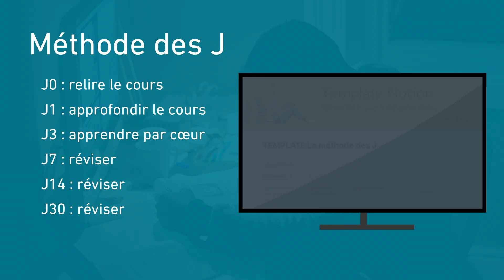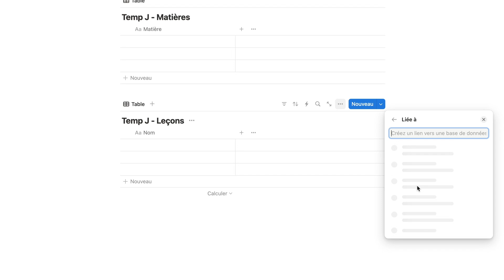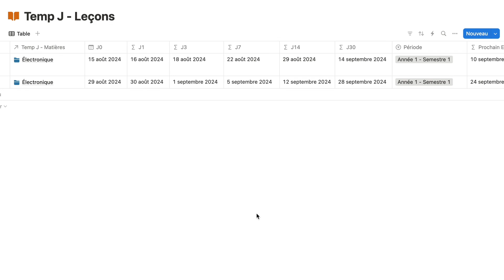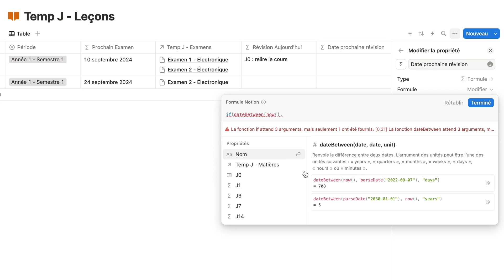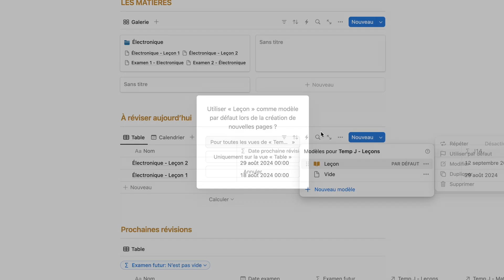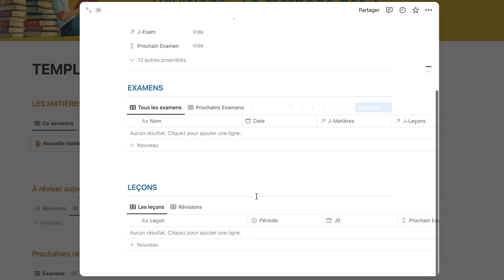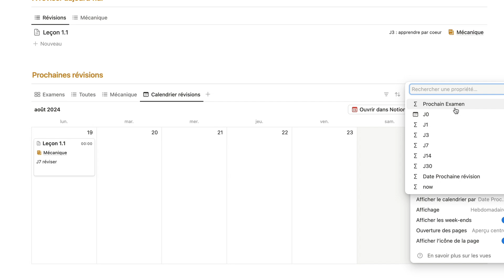Comment réviser efficacement grâce à Notion et la méthode des J [Template Notion]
🦾 Le template est actuellement disponible à l'achat (Template "Notion Méthode des J")

📢 Préparer la rentrée avec Notion : Révision la méthode des J
Hello, bienvenue dans cette nouvelle vidéo Notion dans laquelle nous allons créer un template de révision avec la méthode des J.
Je te montre pas à pas comment le construire. Si tu souhaites uniquement l’utiliser, il est disponible à l’achat en dessous de cette vidéo.

SOMMAIRE :
00:00 Introduction
00:46 Les bases de données
02:18 La formule Notion "Révisions Aujourd'hui"
03:06 La formule Notion "Prochain Examen"
03:28 Les formules "Prochaines révision" et "Date prochaine révision"
04:21 Les vues et le tableau de bord Révisions
04:57 Démo du template Notion

Besoin d’un espace Notion sur mesure et automatisé / d'automatiser tes outils ? Contacte moi sur LinkedIn